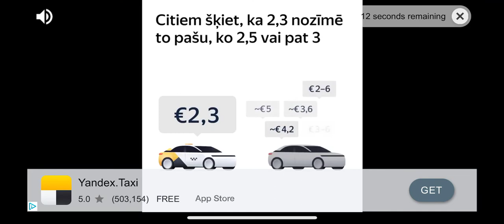RR3 MAPLETHORPE TYRES win a car LANCIA LC2